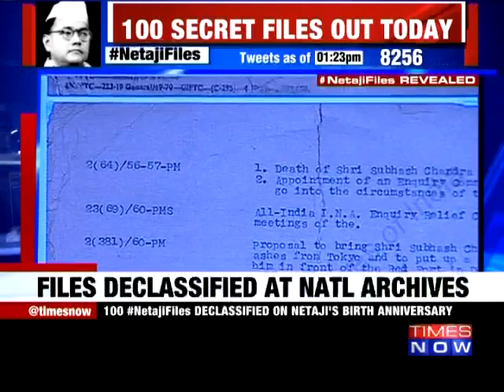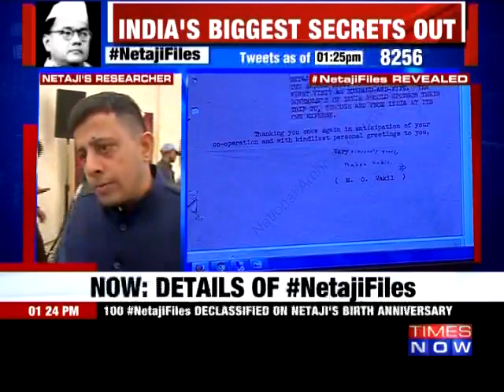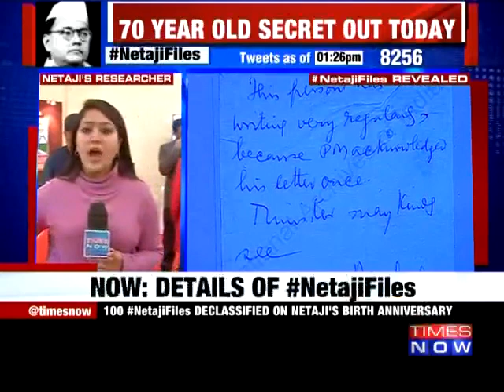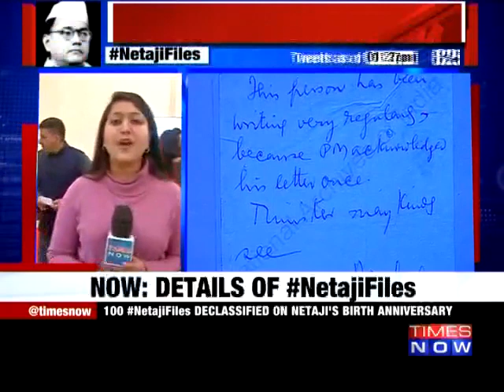I Welcome Centre's Move To Declassify Files Says Anuj Dhar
Prime Minister Narendra Modi on Saturday (January 23) made public digital copies of 100 secret files relating to Subhash Chandra Bose on his 119th birth anniversary, which could throw some light on the controversy over his death. Author and Researcher Anuj Dhar welcomed the move and said that this is the first time any government has taken such step. "These things have never happened in the country before, it's fantastic. There are thousands of pages and it will take some time to go through them. We need to see the intelligence files as well," he said.